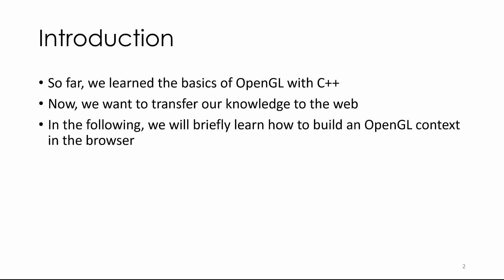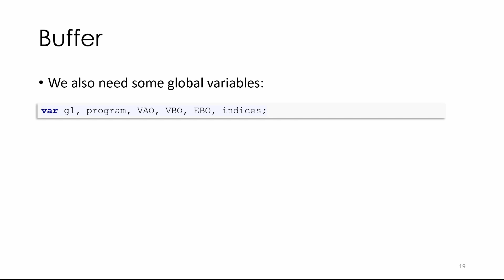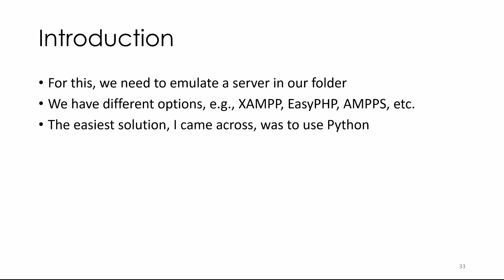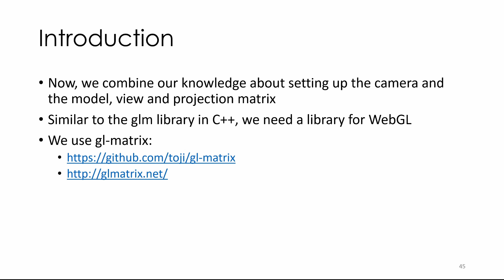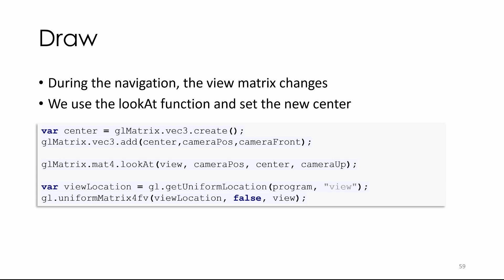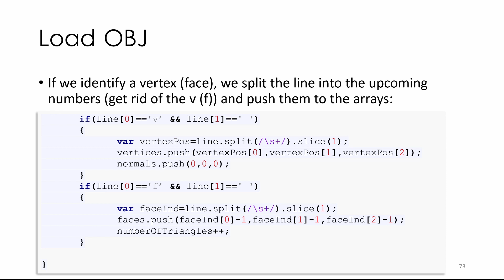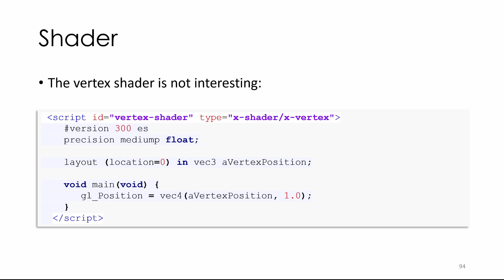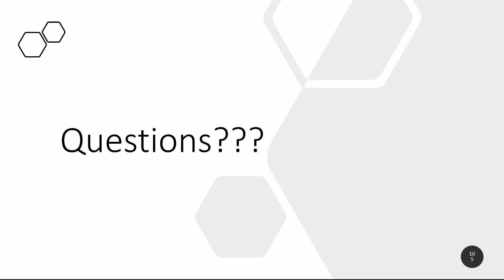Computergrafik - Vorlesung 12 - WebGL2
Alle Vorlesungen basieren teilweise auf dem Buch LearnOpenGL von Joey de Vries
All lectures are partly based on the book LearnOpenGL by Joey de Vries

0:02:01 Set Up
0:07:58 Hello Triangle
0:15:57 Textures
0:23:40 Moving Cube
0:31:07 Navigation
0:36:20 Load an OBJ Model
0:43:38 Mandelbrot Set